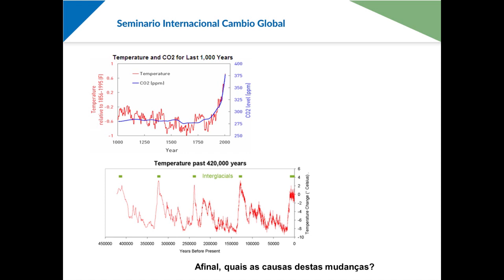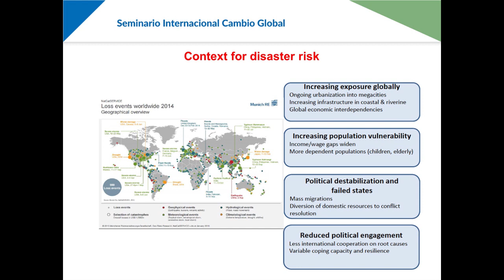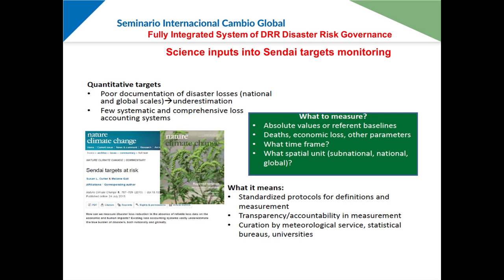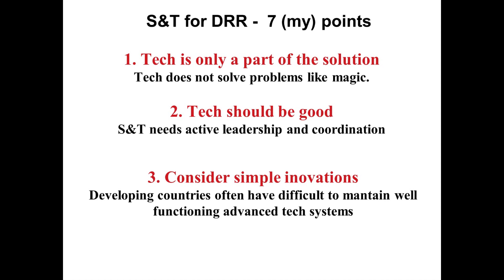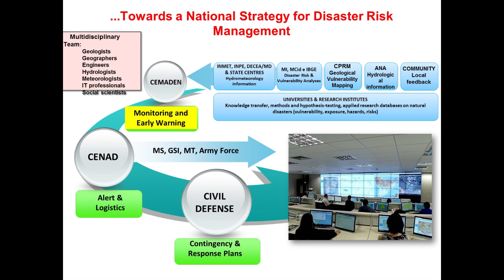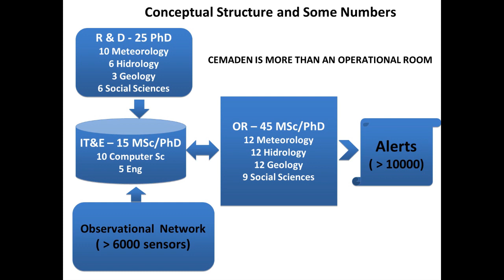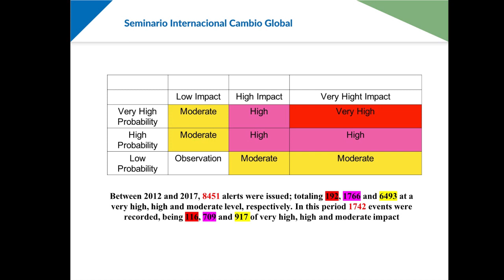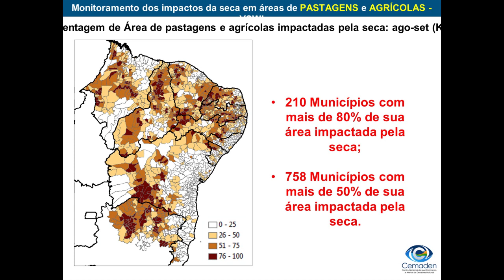Disertación Osvaldo Moraes